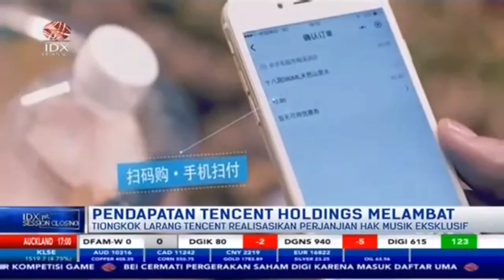Didenda China, Pertumbuhan Laba Tencent di Kuartal II-2021 Melambat